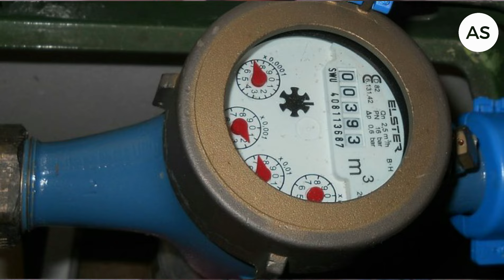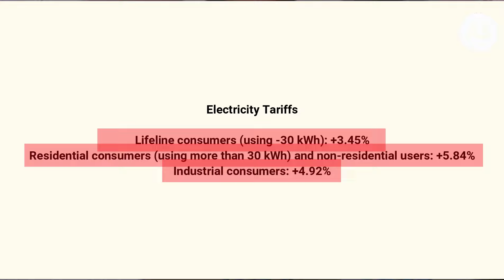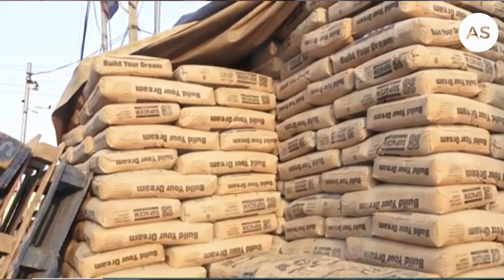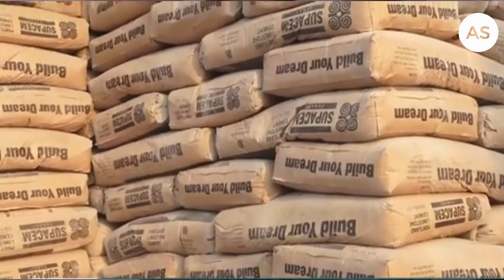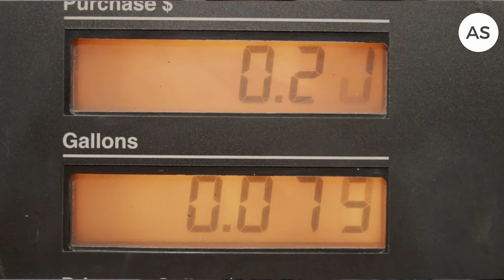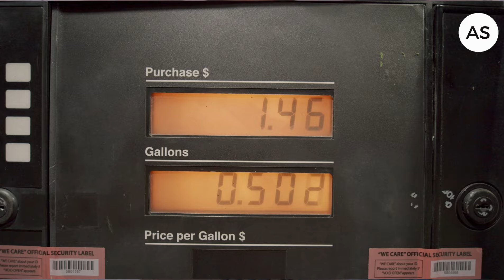A New Major Economic Crisis to Hit Ghana: Prices of Water, Electricity, Fuel & Cement Costs Soar!"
Ghana's ongoing economic challenges significantly impact the livelihoods of consumers, businesses, and households.
Among the contributing factors are the increasing water and electricity tariffs, which have been a long-standing concern and topic of debate.
The government justifies these tariff hikes to cover operational costs, meet financial obligations, maintain infrastructure, and ensure service sustainability.
However, consumers have varied opinions on these reasons, but the hikes continue, with the Public Utilities and Regulatory Commission (PURC) leading the announcements.Beginning July 1, 2024, Ghanaians will face increased costs for various commodities and utilities, including water, electricity, cement, and fuel.